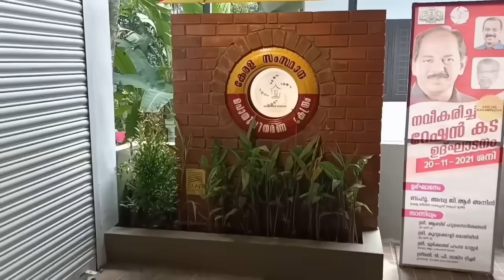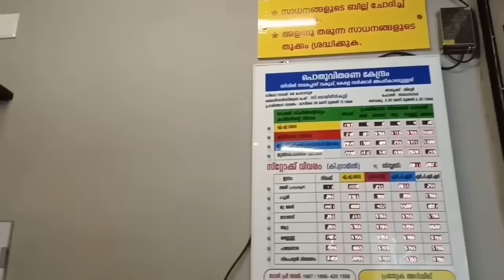വീണ്ടും 13ന് സപ്ലൈകോ കിറ്റ് നാളെ സെപ്റ്റംബർ 4 മുതൽ റേഷൻ വിതരണം സജീവമാകും,സെപ്റ്റംബർ റേഷൻ, റേഷൻ കാർഡ്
വീണ്ടും 13ന് സപ്ലൈകോ കിറ്റ് നാളെ സെപ്റ്റംബർ 4 മുതൽ റേഷൻ വിതരണം സജീവമാകും,സെപ്റ്റംബർ റേഷൻ, മഞ്ഞ പിങ്ക് നീല വെള്ള റേഷൻ കാർഡ് ഉള്ളവർക്ക്‌ ഇത്രയും സാധനങ്ങൾ,നിർബന്ധമായും അറിയേണ്ട കാര്യങ്ങൾ, ഡിപ്പാർട്ട്മെന്റ്
അറിയിച്ച കാര്യങ്ങൾ, പ്രധാന അറിയിപ്പ്, August 21to28,
Kerala ration distribution,Malayalam latest information, Malayalam latest news, Kerala latest news, KERALAMa latest information, Kerala weather update